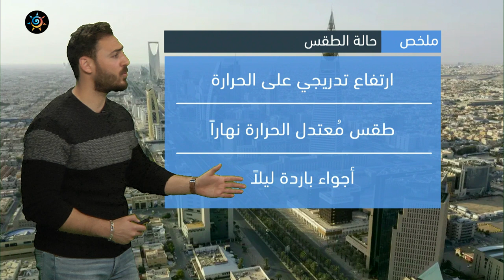السعودية | ارتفاع تدريجي على الحرارة في أجزاء من شمال ووسط المملكة الأيام القادمة | الخميس 19-1-2023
ارتفاع تدريجي على درجات الحرارة في أجزاء من شمال و وسط المملكة الأيام القادمة
ــــــــــــــــــــــــــــــــــــــــــــــــــــــــــــــــــــــــــــــــــــــــــــــــــــــــــــــ
ــــــــــــــــــــــــــــــــــــــــ
حالة ماطرة جديدة تؤثر على المملكة الأيام القادمة تحمل الأمطار لمناطق واسعة
ــــــــــــــــــــــــــــــــــــــــ
طقس العرب
طقس العالم
طقس الأردن
طقس قطر
طقس السعودية
طقس الرياض
طقس عمّان
طقس جدة
طقس مكة
طقس المدينة المنورة
طقس تبوكك
طقس اربد
حول العالم
طقس الاردن
الرياض
عمّان
حالة الطقس
الطقس بالمختصر
امطار
عواصف رعدية
بروق
صواعق
عواصف
بردية
امطار غزيرة
طقس حار
طقس لطيف
طقس بارد